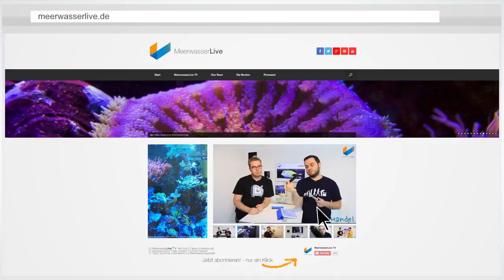Ablegerstein Hack #2 Q Tip Tipp | onTour | Meerwasser Live TV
Germany`s No. 1 Reef Junkie TV Show about Saltwater Tanks

Du suchst den nächsten Shop in deiner Nähe? Dann schau mal in unsere Karte rein!